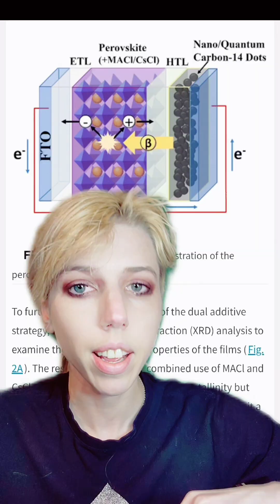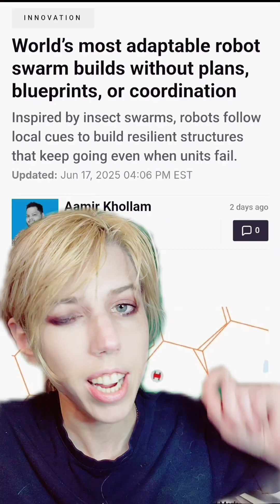Autonomous self-healing robots. C-14 batteries that last thousands of years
further reading